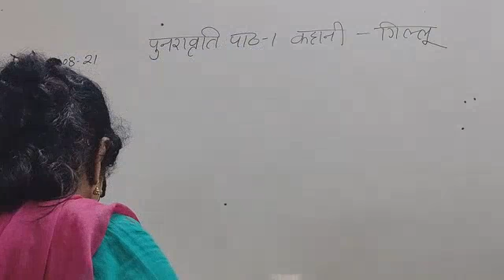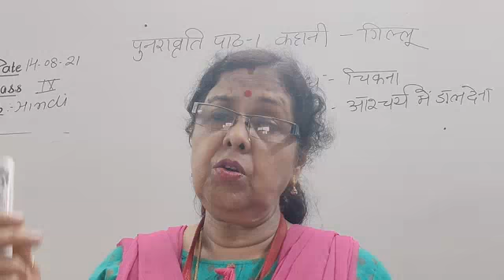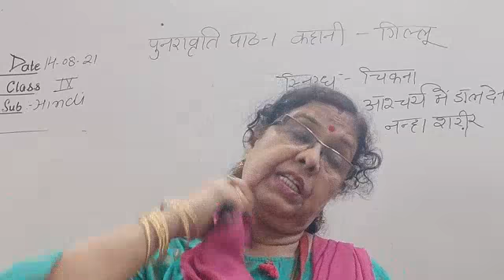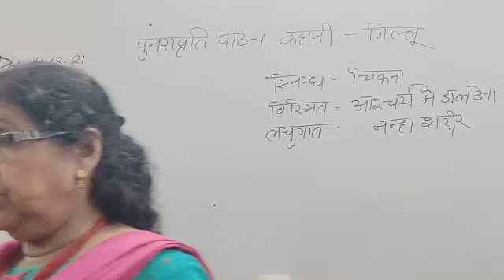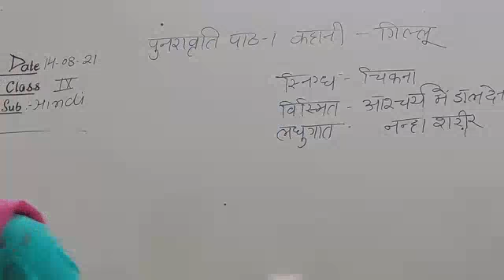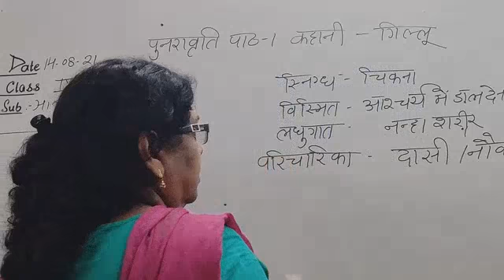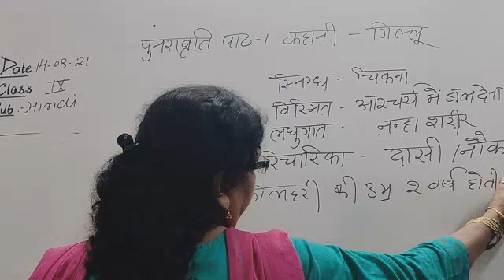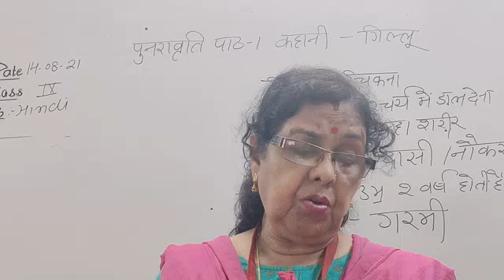Class IX Hindi 14-08-2021 by Dr Saroj Mishra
Class IX Hindi 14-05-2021 by Dr Saroj Mishra Lesson 1(Kahani )